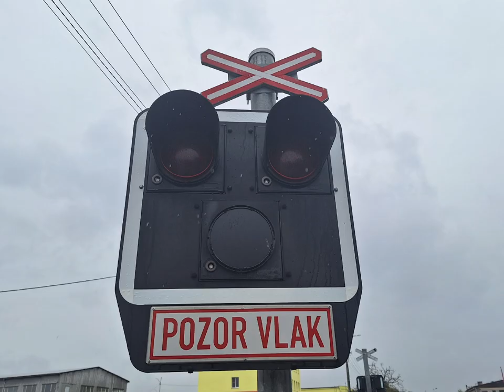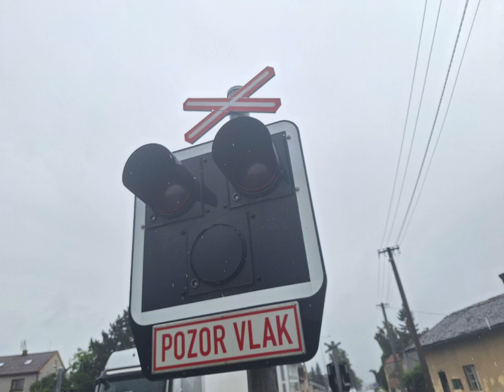železniční přejezd Kralovice